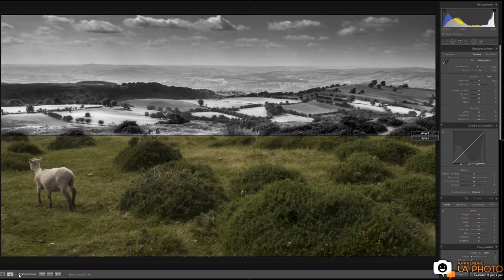📷 En quoi ce vase peut-il vous aider en photo ?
Qu'est-ce que la perception figure-fond, et comment l'utiliser en pratique dans vos photos ?

Oeuvres citées dans la vidéo :
► Le Christ donnant les clefs du royaume à Saint-Pierre, Pietro Perugino, 1481-83
► La Joconde, Leonardo da Vinci, 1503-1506
► La Création d'Adam, Michelangelo, 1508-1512
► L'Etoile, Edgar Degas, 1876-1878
► Photographies de Henri Cartier-Bresson, Willy Ronis et Vincent Munier
► Le Prétendant, Edouard Vuillard, 1893

Cette vidéo est un "essai", dont la forme m'a beaucoup été inspirée par un youtubeur bourré de talent : The Nerdwriter. Merci à lui ! :)